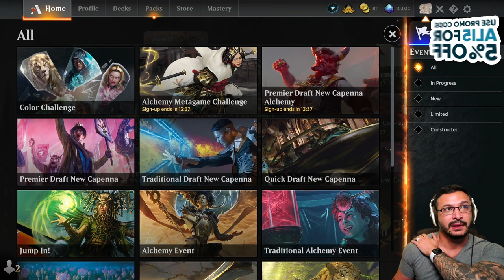Explorer Niv-Reborn - MTG Arena with Ali Aintrazi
Follow Ali Aintrazi on Twitch and Twitter!

Time Stamps
02:49 - Match 1
22:59 - Match 2

Companion
1 Jegantha, the Wellspring (IKO) 222

Deck
2 Omnath, Locus of Creation (ZNR) 232
4 Niv-Mizzet Reborn (WAR) 208
1 The Scarab God (AKR) 259
4 Assassin's Trophy (GRN) 152
4 Growth Spiral (STA) 61
4 Tyrant's Scorn (WAR) 225
2 Hydroid Krasis (RNA) 183
3 Deafening Clarion (GRN) 165
4 Widespread Thieving (SNC) 130
1 Mountain (UND) 94
1 Glacial Fortress (XLN) 255
1 Drowned Catacomb (XLN) 253
1 Rootbound Crag (XLN) 256
1 Clifftop Retreat (DAR) 239
1 Sulfur Falls (DAR) 247
1 Hinterland Harbor (DAR) 240
1 Breeding Pool (RNA) 246
3 Ketria Triome (IKO) 250
1 Temple Garden (GRN) 258
1 Steam Vents (GRN) 257
1 Xander's Lounge (SNC) 260
1 Stomping Ground (RNA) 259
1 Jetmir's Garden (SNC) 250
1 Sacred Foundry (GRN) 254
1 Savai Triome (IKO) 253
1 Hallowed Fountain (RNA) 251
2 Raffine's Tower (SNC) 254
1 Godless Shrine (RNA) 248
1 Indatha Triome (IKO) 248
1 Overgrown Tomb (GRN) 253
2 Zagoth Triome (IKO) 259
1 Blood Crypt (RNA) 245
1 Ziatora's Proving Ground (SNC) 261
1 Eruth, Tormented Prophet (VOW) 237
1 Siphon Insight (MID) 241
2 Moonveil Regent (MID) 149

Sideboard
1 Jegantha, the Wellspring (IKO) 222
3 Justice Strike (GRN) 182
3 Dovin's Veto (WAR) 193
1 Dovin's Veto (WAR) 193
2 Siphon Insight (MID) 241
1 Hidetsugu Consumes All (NEO) 221
2 Culling Ritual (STX) 172
1 Omnath, Locus of Creation (ZNR) 232
1 Nicol Bolas, the Ravager (M19) 218